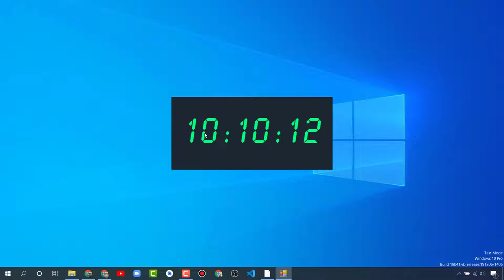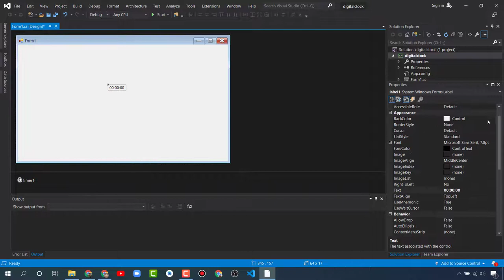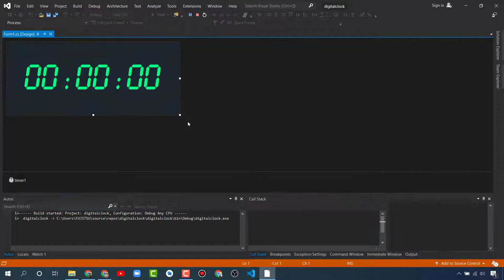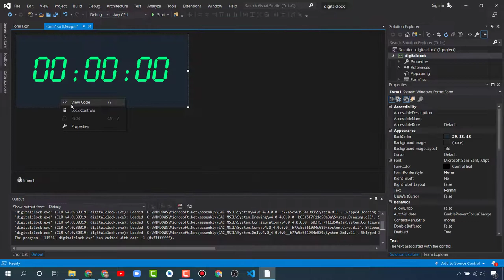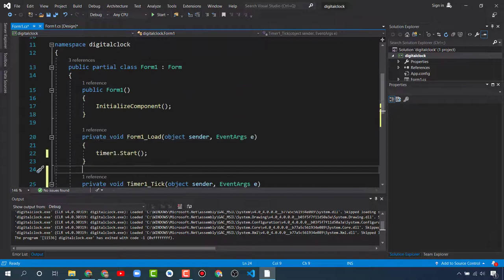How To Create Digital Clock Using C# - Visual Studio Tutorials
How to make digital clock in c#, windows Forms, Windows application forms, c# tutorial, c# projects, digital clock using c#, winform tutorials, c# winform projects.